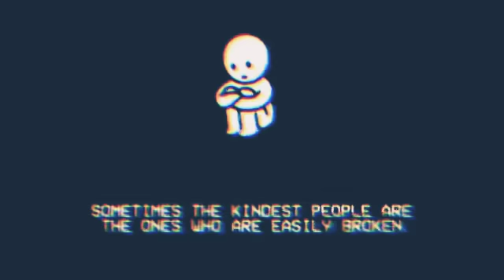black_screen_whatsapp_status || psy trance status || english song || romantic music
black_screen_whatsapp_status || psy trance status || english song || romantic music|| STATUS 🥰🥰